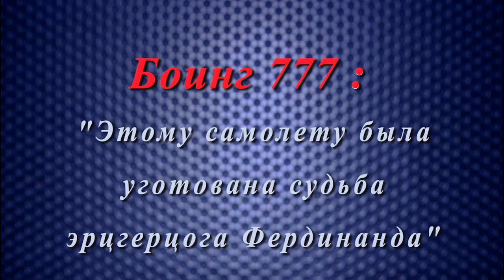Боинг 777 :" Ему была уготована роль эрцгерцога Фердинанда"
Дебаты о гибели малазийского Боинга 777 идут во всех мировых СМИ уже почти месяц. Реальная картина аварии до сих пор не установлена. Высказываются многие предположения. До сих пор не получены ответы на вопросы: Кто виноват? Каким видом оружия был поражен самолет? Дадут ли черные ящики полную картину происходящего? Кто воюет на территории Украины и профессиональны ли украинские военные?
В рамках «Свободной прессы» состоялся круглый стол с участием членов Академии геополитических проблем, экспертов российского союза инженеров, представителя Российского профсоюза студентов, военных экспертов, представителей ополчения Новороссии. Рассматривались технические аспекты поражения Боинга777

В круглом столе приняли участие:
Сивков К.В.  — президент Академии геополитических проблем
Анохин В.П.  — первый вице-президент Академии геополитических проблем
Андриевский И.А.  — первый вице-президент ООО «Российский Союз Инженеров»
Салуянов В.Б.  — руководитель аппарата ООО «Российский Союз Инженеров»
Казак А.В.  — председатель Российского профсоюза студентов
Измайлов И.В.  — военный эксперт
«Гарик»  — представитель Новороссии
Виктор Пугачев  — представитель Новороссии

фото :  ИТАР-ТАСС/ EPA